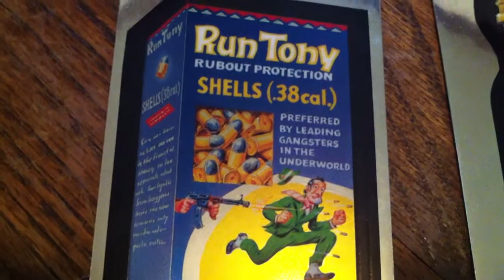Chrome Wacky Packs